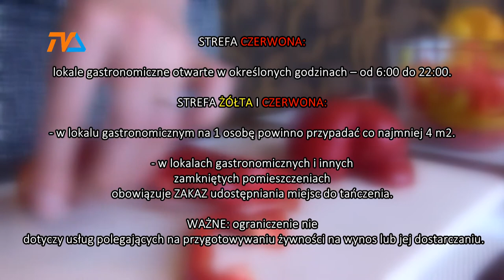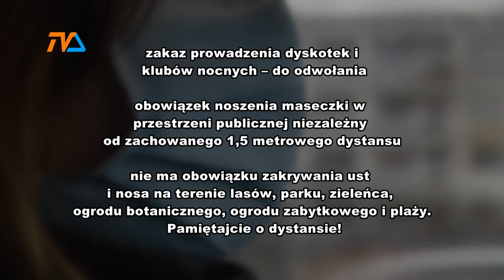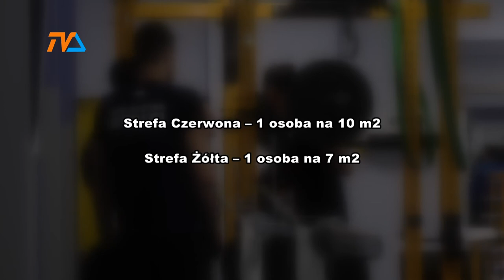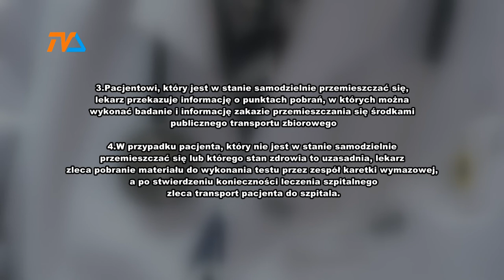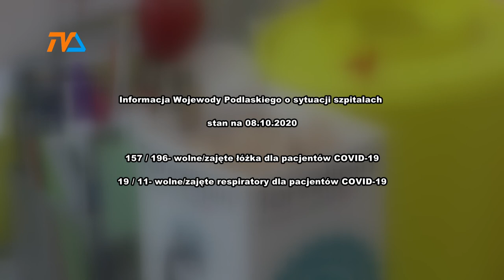Od 10 października CAŁY KRAJ zostaje objęty strefą żółtą. |TVSUWAŁKI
Niektóre obszary zostają objęte strefą czerwoną.
Obszar miasta Suwałki to STREFA CZERWONA.